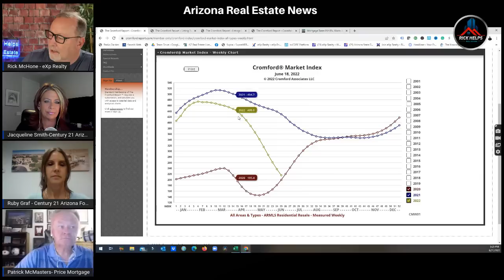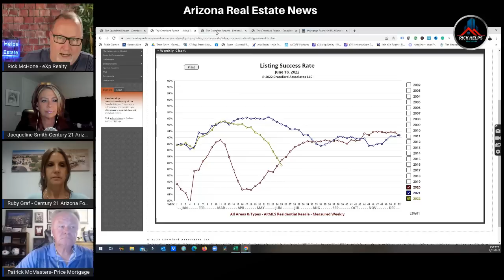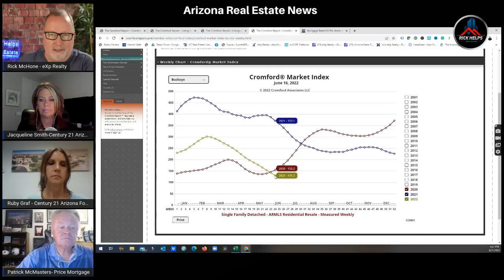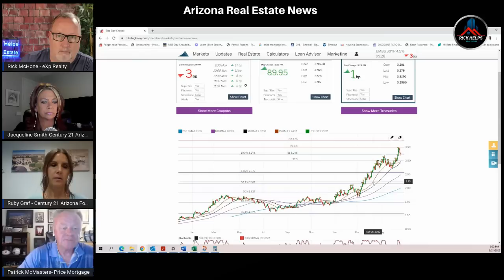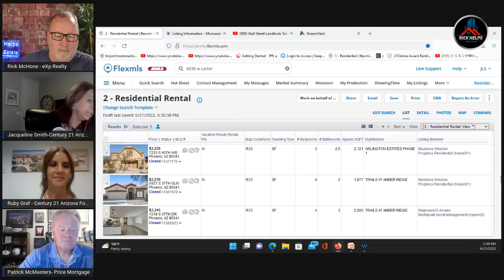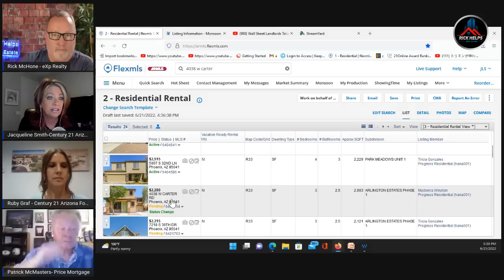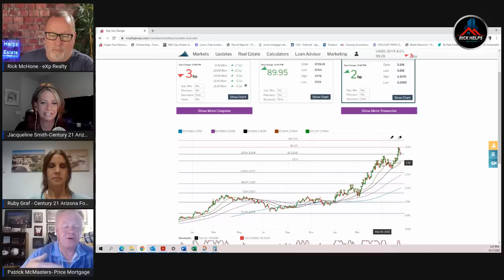Arizona Real Estate News. Telling the true story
We point out in this episode that using one home experience to fit your narrative is not an honest view of the market.

Rick McHone
Realtor with EXP Realty
l
Learn about EXP Realty